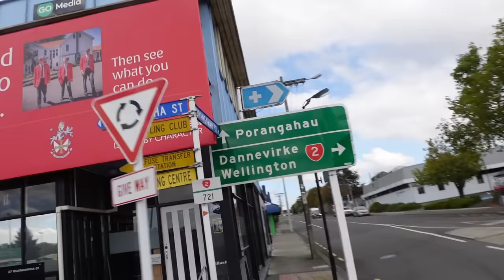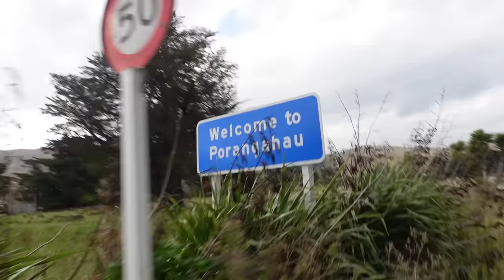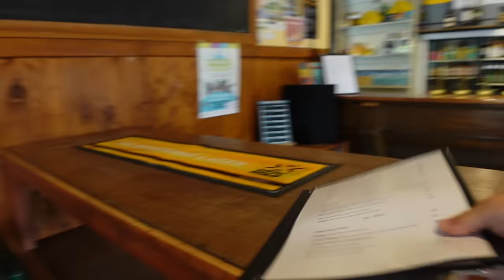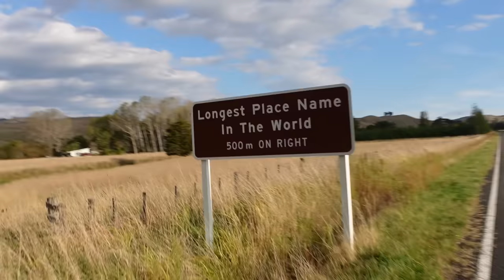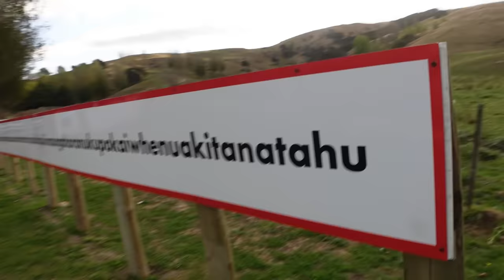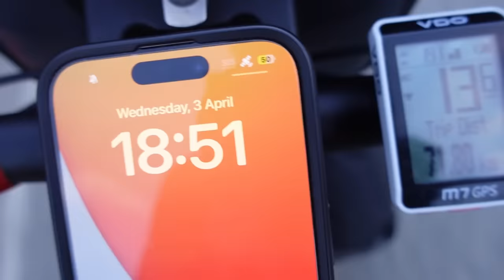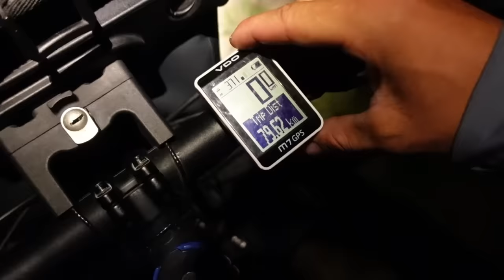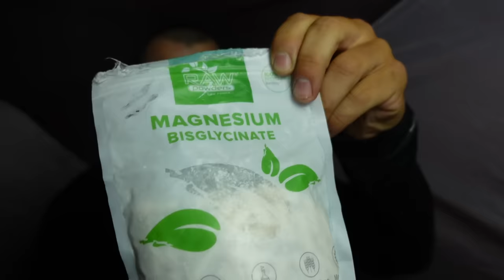Taip, aš čia buvau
Ačiū Tau!👊
KELIONĖS APRANGA/ĮRANGA/ATRIBUTIKA

💥Apranga
Marškinėliai

💥Priedai:
Multifuncinis įrankis

💥Turistinė įranga
Palapinė

Music of this video:
ES_Caramel Delight - Sarah, the Illstrumentalist
ES_Drank - Lukas Got Lucky